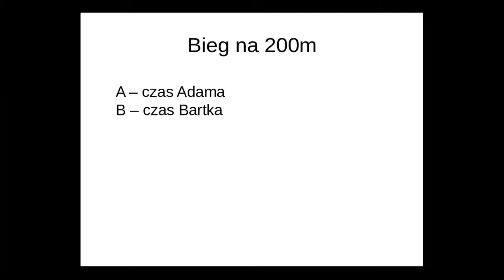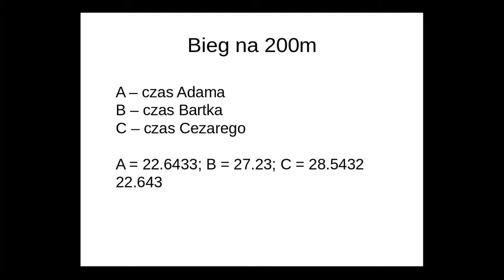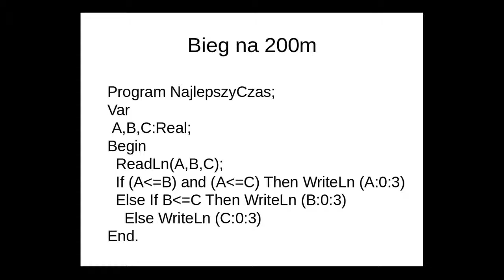Bieg na 200m - omówienie zadania